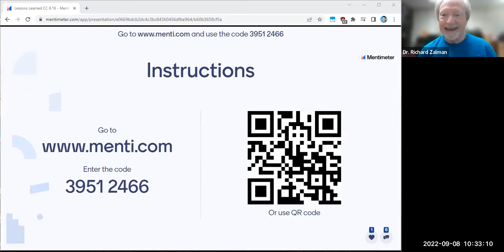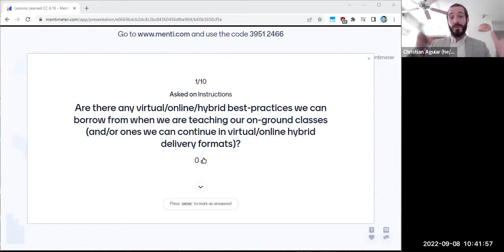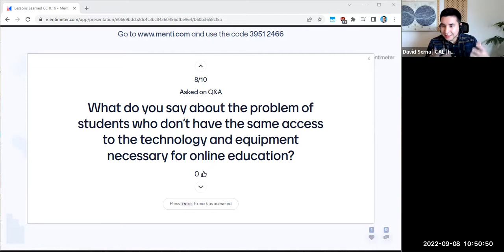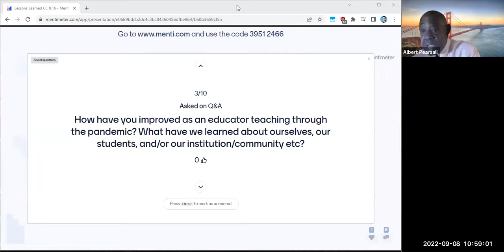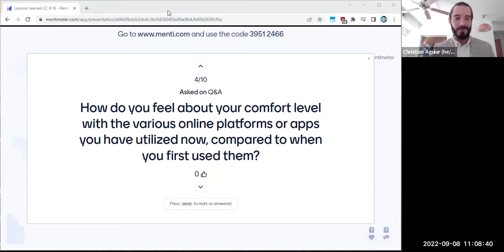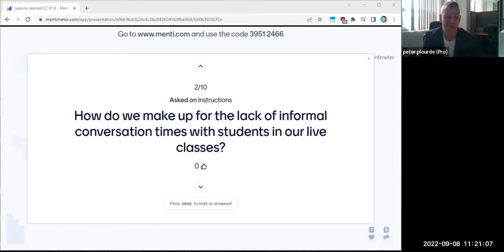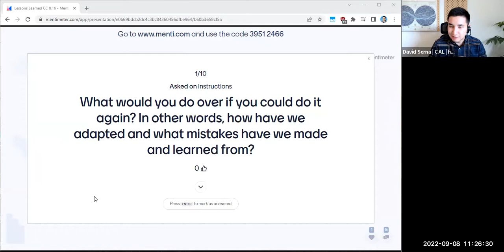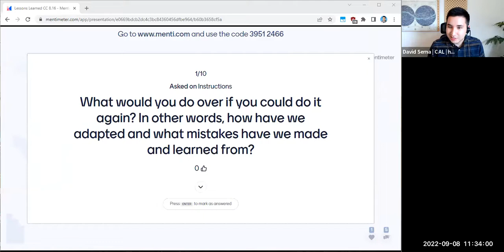Lessons Learned: Adjusting Instructional Approaches - Sept. 8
Adjusting Instructional Approaches - Sept. 8
with Dr. Peter Michael Plourde, UDC-CC Office of Academic Affairs/Faculty Development